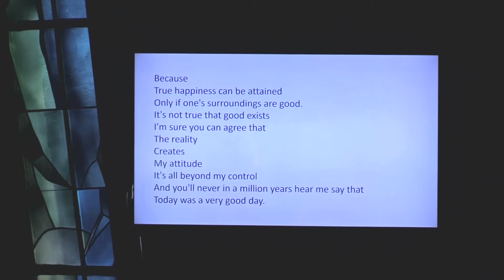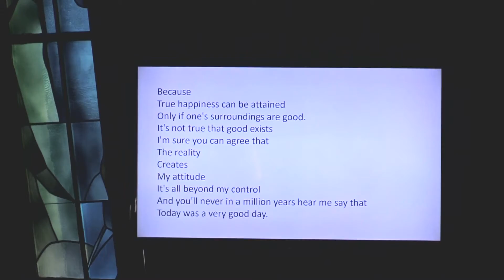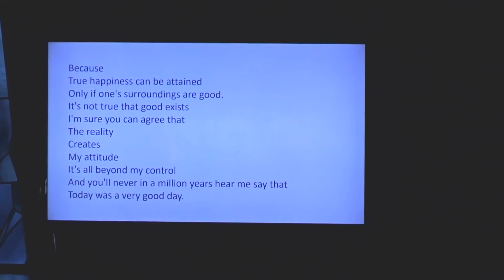Horeb One Day Retreat 2019 - Youth Session | Facing the Giants | Sam John